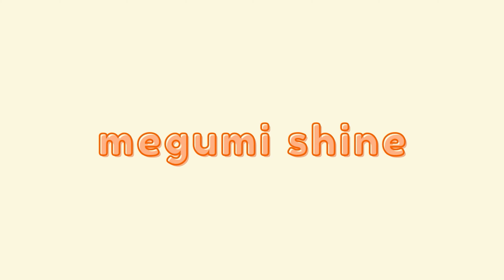Somi - What You Waiting For cover by megumi shine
Somi is so pretty and this song just has that happy vibe! I hope someday I also get inspired to write a song while waiting for chicken wings and tacos. Haha! Some part in my background audio has a strange sound... Huhuhu happy halloween I guess! Stay safe everyone!

YESSTYLE code: MEGUMISHINE